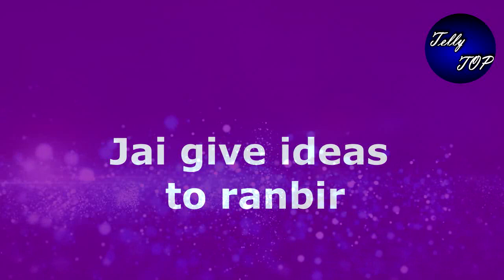KUMKUM BHAGYA: SHOCKING!! तो रनबीर को धोका देकर जय करेगा शादी का खुलासा